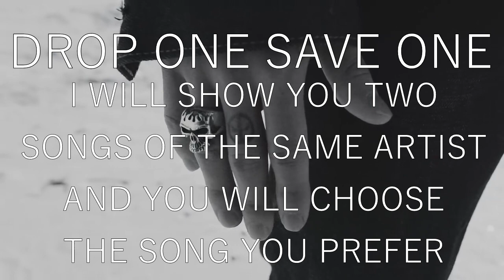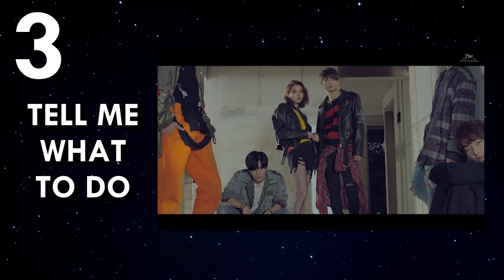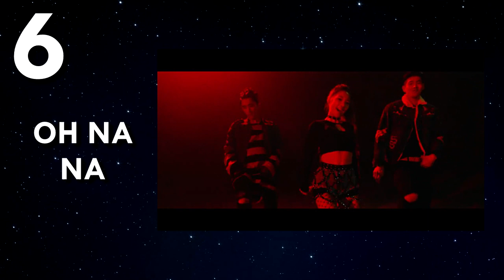DROP ONE SAVE ONE KPOP-JPOP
*songs used*

intro:

(G)I-Dle - Latata
Bloo - Downtown Baby

outro:

offonoff - gold ft. Dean
Starry Night - Mamamoo